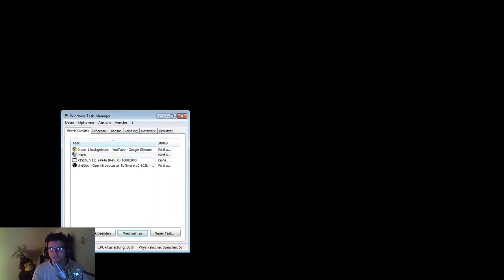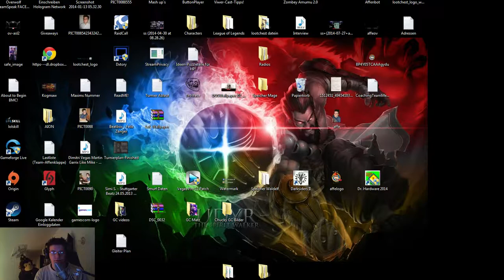[GER] Lets Play Risen #30 -- Felle ?!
[Täglich hier um 15:00 Uhr eine Folge "Risen"] - bis Spielende!

HeyHo!

Einfach mal Risen geschnappt und losgelegt ^^

Ab der 36. Folge sogar mit besserer Quali.. Video-Noob hier! xD

Also ich hoffe ihr findet Spaß daran :)